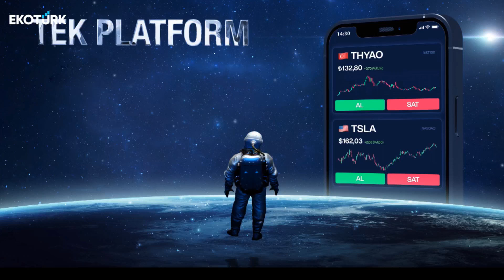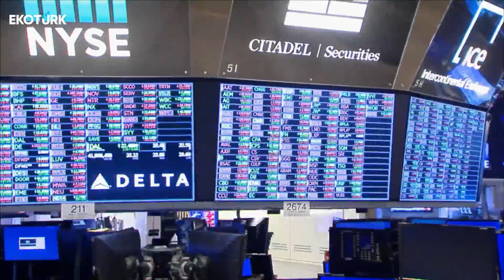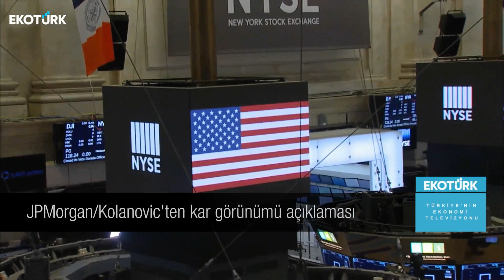ABD'de öğrencilerin protestoları sürüyor | Stüdyo New York | Betül Yürük | Murat Tufan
Stüdyo New York'ta Murat Tufan'ın konuğu; Betül Yürük oldu.